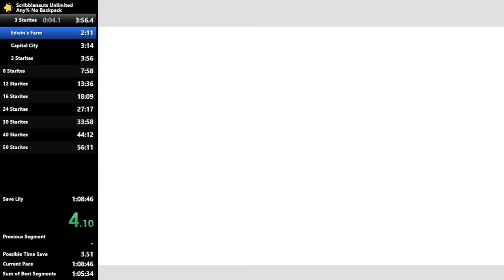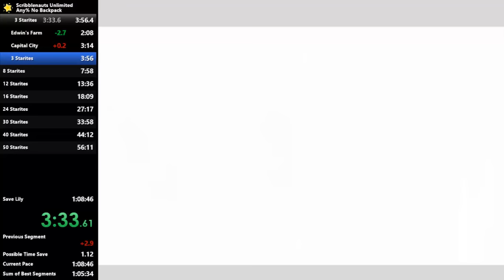Scribblenauts Unlimited Any% No Backpack - 1:06:12.03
missed one level unlock cutscene skip, one death and reset at Payper N. Penitentiary and awful typing, menuing, and mistakes everywhere

didn't went for the blackhole strat at Abjad Dunes. Unless there is a consistent setup, I will just try for the catch-up strat
also, It seems like I missed one shard at last part. So I had to spawn additional item.

anyway, this run is definitely improvable. I don't know I will have time to try another run, but right now, my goal is sub 1:05